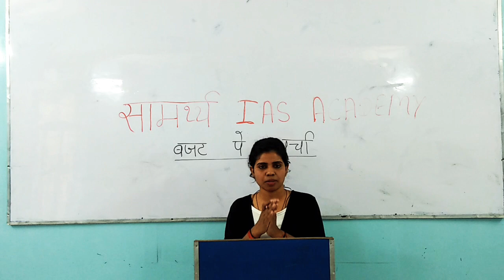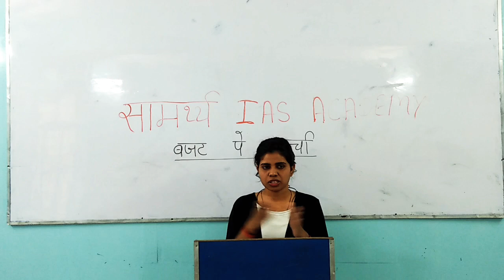A full analysis on Budget 2019